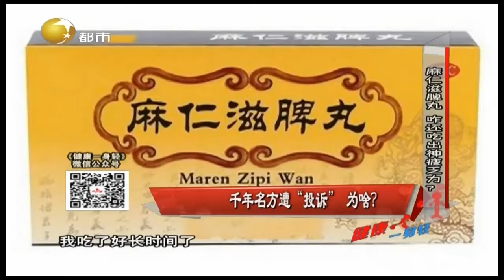排便无力使不上劲神疲乏力，中医称明显的气虚表现丨健康一身轻